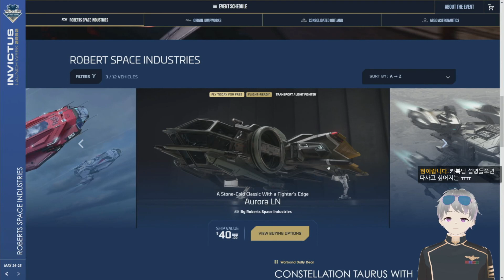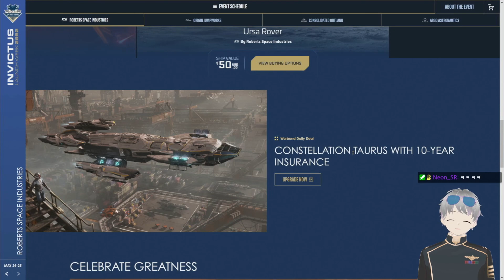2952 인빅투스 주간 이벤트 - RSI사 외 3개 전시회 | 풀업로드 | 무자막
2952년 인빅투스, 드디어 구현된 스콜피오스 전투기!
"RSI"사 외 인빅투스에는 큰 역할을 못하는 나머지 3개의 브랜드 전시회!

# 스타시티즌이 처음이신가요?

# 스타시티즌 첫 가입 추천인 코드!
레퍼럴 코드 - STAR-FWJV-W5SM